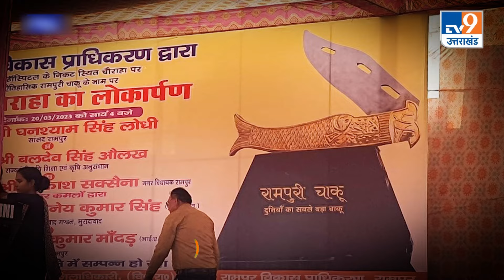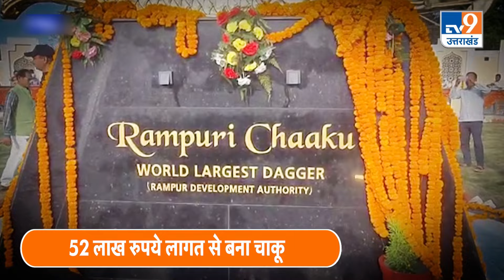Rampur : ये है दुनिया का सबसे बड़ा 'Rampuri Chaku' जिसकी किमत 52 लाख रुपये लागत, और 20 फीट लंबा है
Rampur : ये है दुनिया का सबसे बड़ा 'Rampuri Chaku' जिसकी किमत 52 लाख रुपये लागत, और 20 फीट लंबा है | TV9UPUK